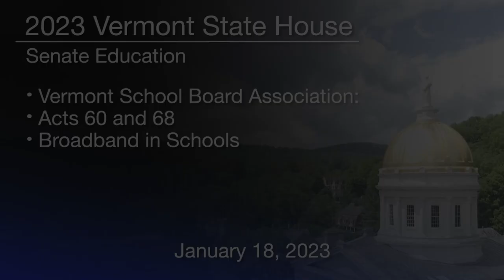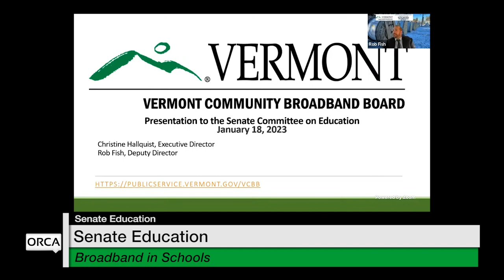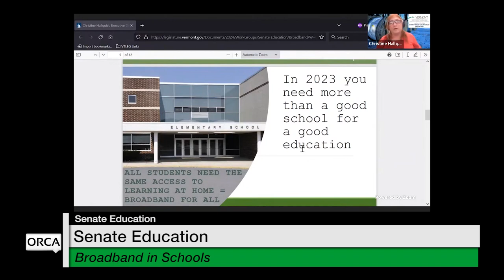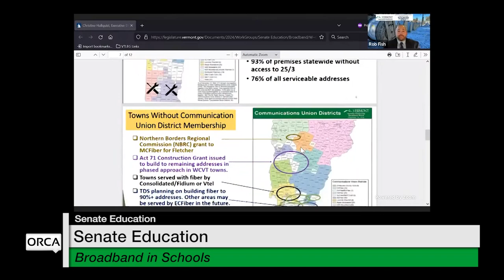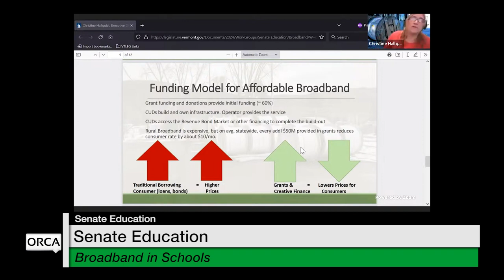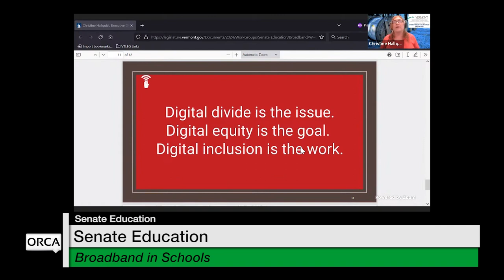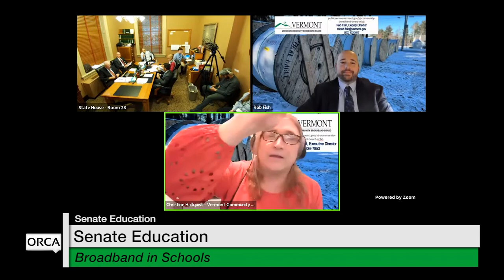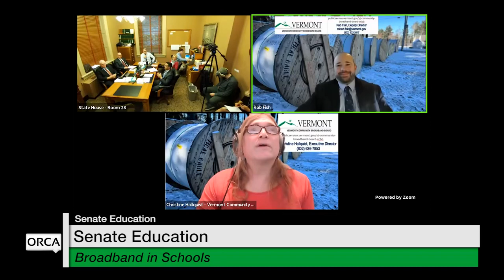Vermont State House - VT School Board Association, Acts 60 and 68 and Broadband in Schools 1/18/2023